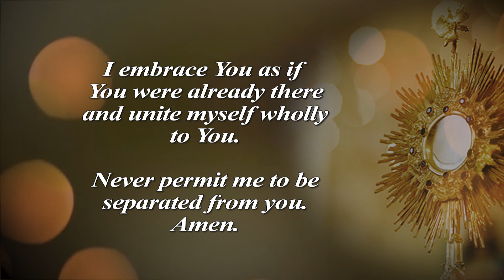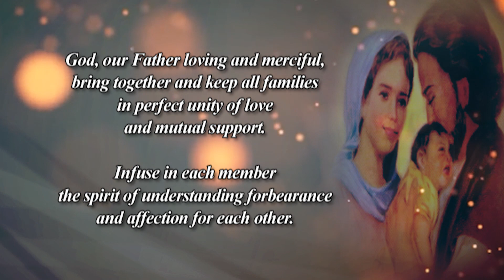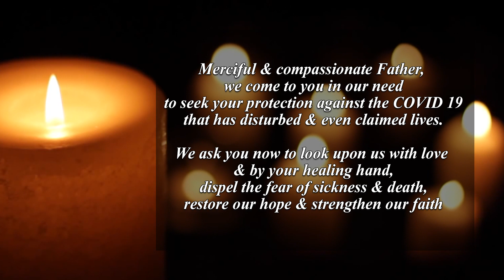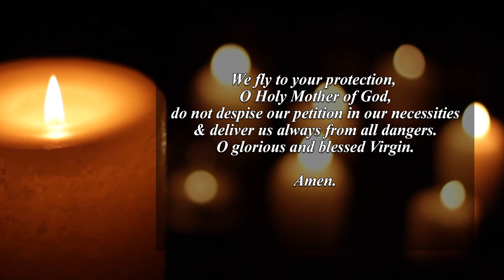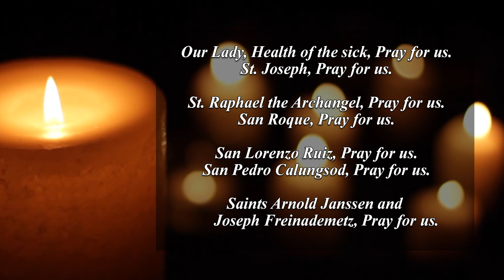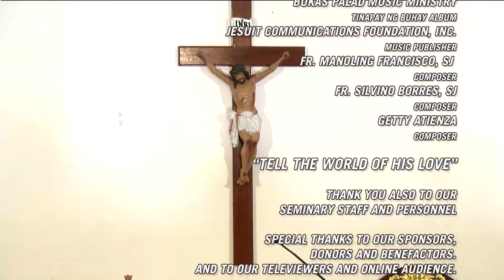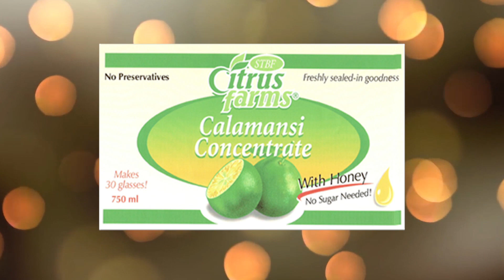2021 Mar. 21 Family TV Mass - 5th Sunday of Lent